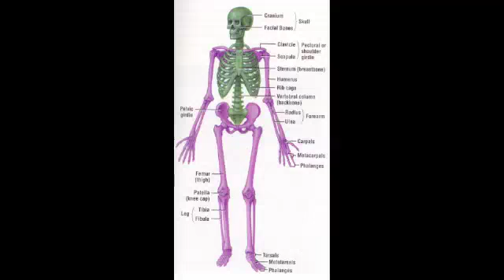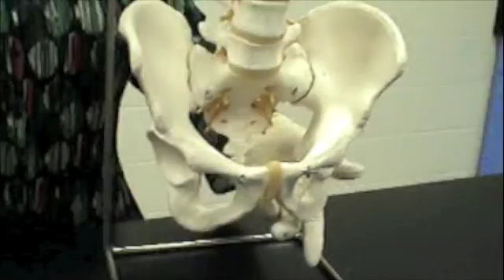Appendicular Skeleton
Lab #4
Denise Johnson
Texarkana College